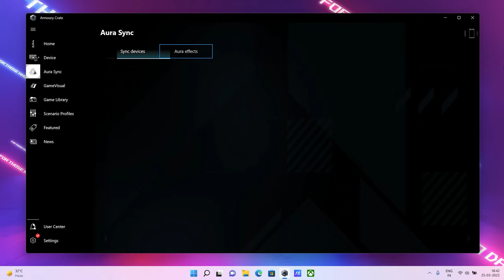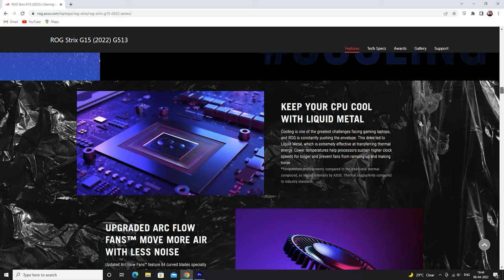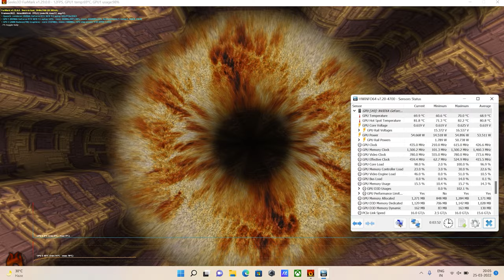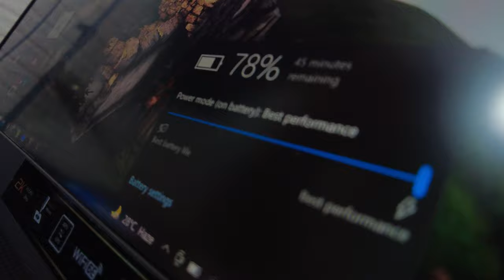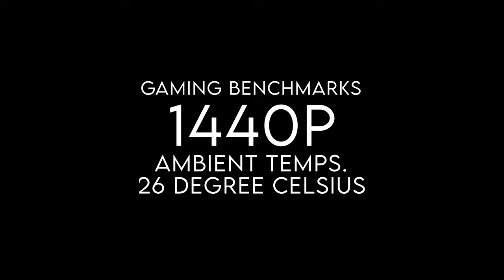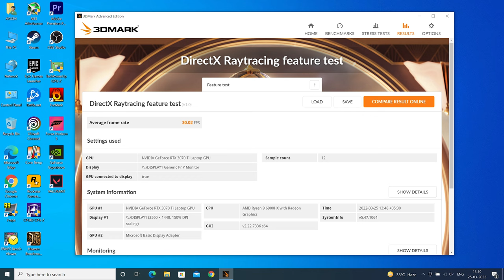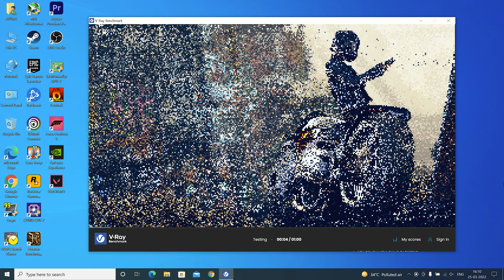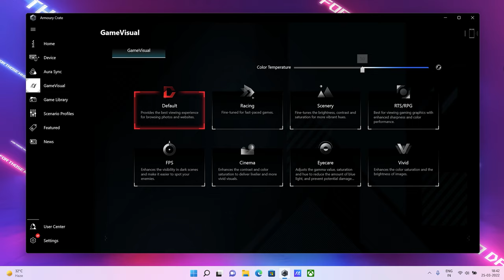Most Powerful Gaming Laptop ! Asus ROG Strix G15 2022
Timestamps :

Intro - 0:00
Montage - 0:10
Disclosure - 0:34
Box Contents - 1:03
Design & Aesthetics - 1:23
Quality - 3:20
Display - 3:40
Keyboard & Touchpad - 5:10
I/O Ports & Connectivity - 5:45
Cooling & Airvents - 6:18
Temperatures - 7:22
Specs & Upgradability Path - 10:11
Battery Performance - 12:14
Audio Experience - 12:51
Fans Noise Test - 13:07
Asus ROG Webcam Video Quality - 13:33
1440p Benchmarks - 15:19
1440p Ray Tracing Benchmarks - 21:52
3D Mark Scores - 24:17
Productivity Benchmarks - 24:42
Streaming Benchmarks - 26:35
GPU OC'ed Performance - 28:47
Asus Armoury Crate Software - 30:12
Ending - 30:57